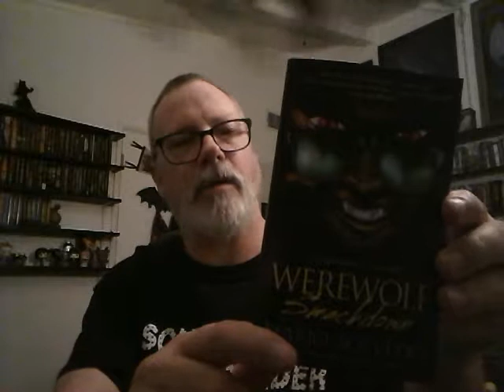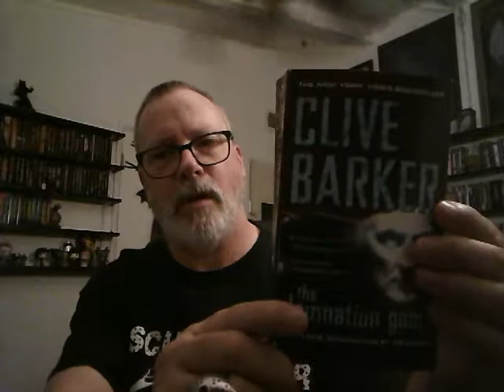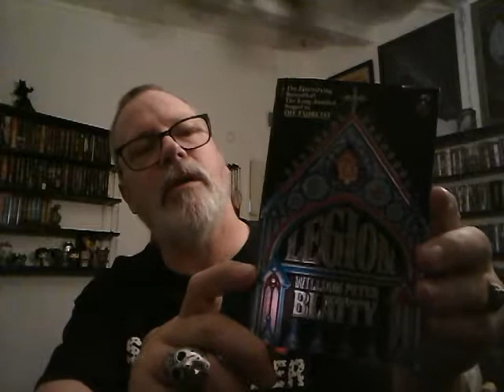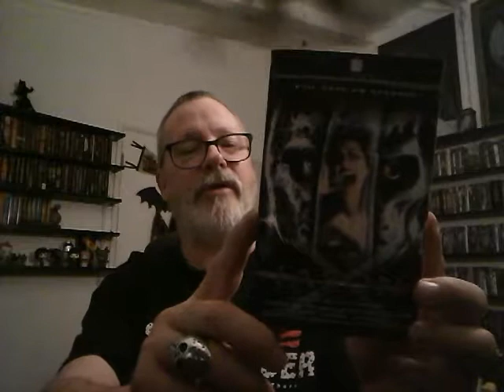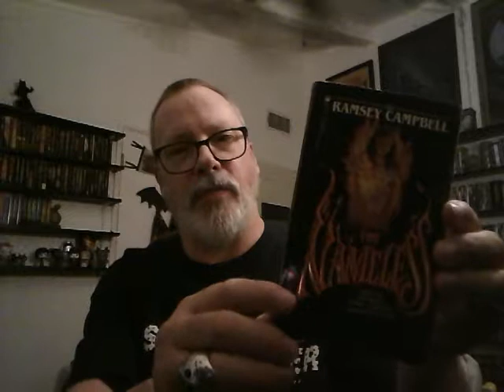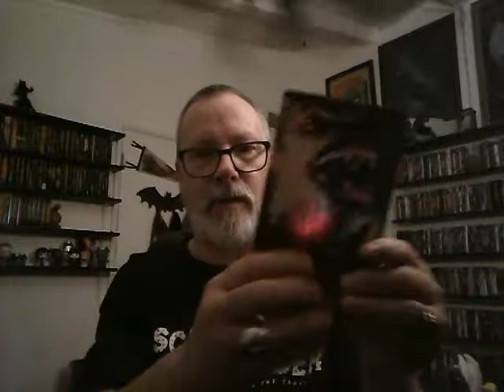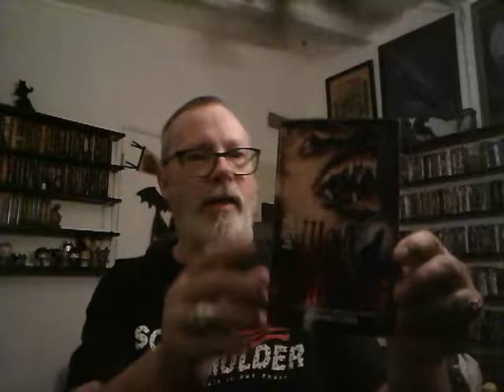Written in Blood presents My Horror Book Collection Part 2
From Mario Acevedo to Geoffrey Caine in the second part of my horror book collection.